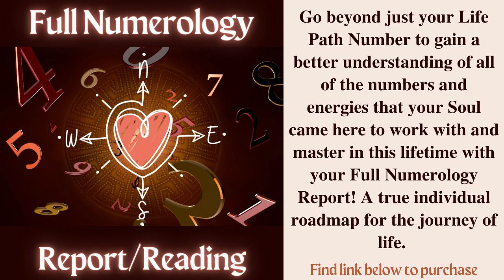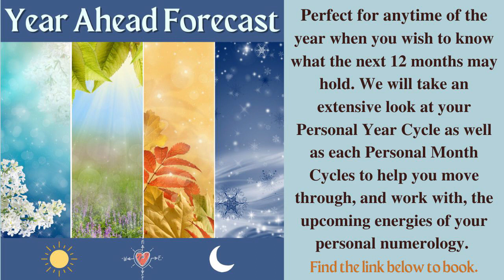Personal Month 8 - MAY 2023 - Numerology Forecast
THIS IS DIFFERENT FROM THE LIFE PATH FORECASTS!

*** Calculations to determine your PERSONAL MONTH***

To determine your Personal Month Cycle, FIRST you must know your Personal Year. To calculate this simply take your birth month + your birth day + the CURRENT year (omit your year of birth) and then reduce it down to a single number (master numbers also reduce here). So, for example, my birthday is December 23rd so the calculation would look like the following:
(Dec.) 12 + 23 + 2023 :
1 + 2 + 2 + 3 + 2 + 0 + 2 + 3 = 15. 1 + 5 = 6. This year, 2023, is a 6 Personal Year for me.

NEXT, to calculate your Personal MONTH, simply take the number of your Personal YEAR and add it to the number of the month in question. So, for example, if my Personal YEAR is 6 and I want to know what my Personal MONTH is for February (the second (2) month of the year), I would simply add 6 (Personal Year) + 2 (Feb.) = 8. My Personal Month for February 2023 is 8. Always reduce down to the single digit. ***Master Numbers (11, 22, 33...) will reduce down to the single digit for these forecasts, so, listen for 2, 4, 6, etc..***